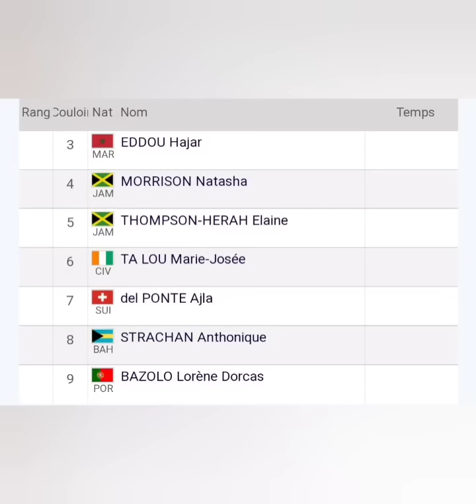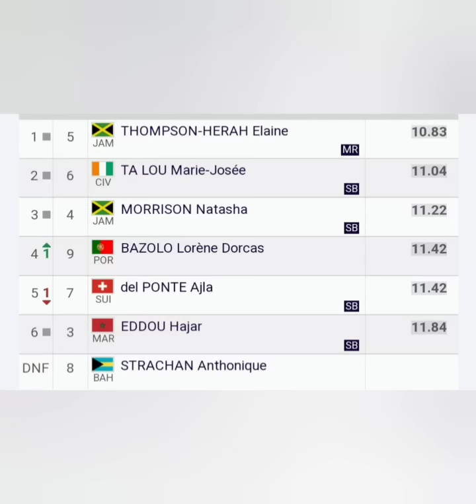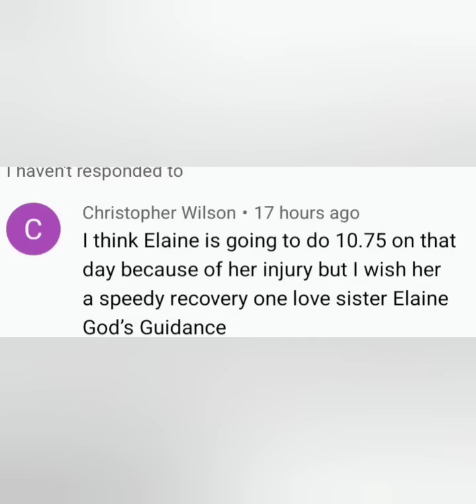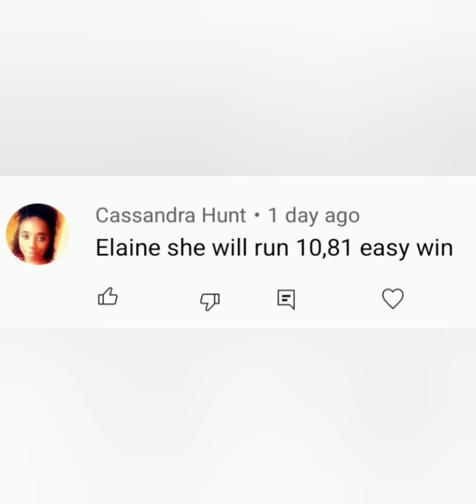"EASY WIN" 4 ELAINE THOMPSON HERAH IN MOROCCO!!!